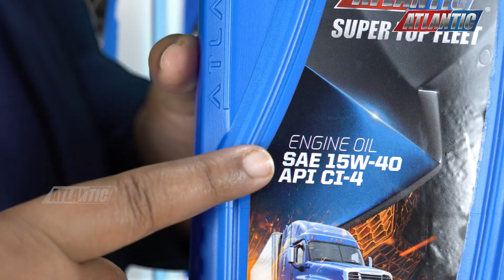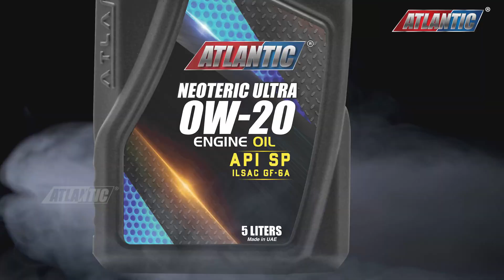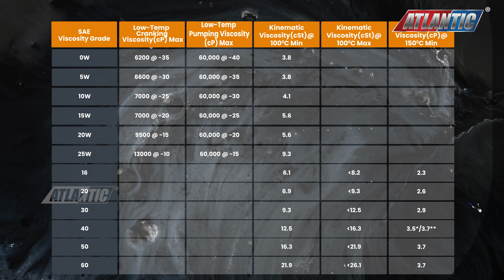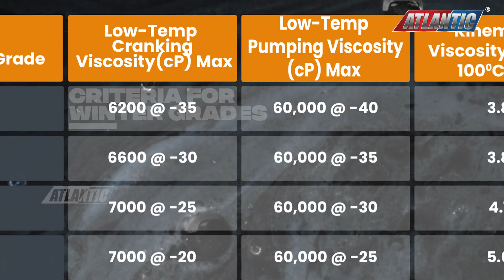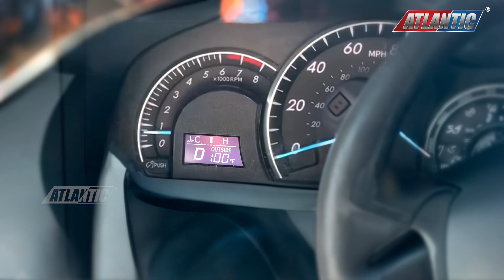How to Choose the Right SAE Grades Engine Oil?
🔍 Understanding SAE Viscosity Grades in Engine Oils

Welcome to the first episode of "Explore with Atlantic"! In this enlightening video, we dive into the intricate world of engine oils, focusing on the essential topic of SAE Viscosity Grades.

🛢️ Unraveling the Mystery: SAE Viscosity Grades
Join us as we unravel the mystery behind SAE Viscosity Grades in engine oils. Learn how these grades play a crucial role in optimizing engine performance, ensuring longevity, and enhancing efficiency.

In this video, you'll learn:
0:29 What is the classification of SAE Society of Automotive Engineers?

🌍 Let the exploration begin!

👉  About Company
Welcome to Atlantic Grease & Lubricants, a proud member of the Atlantic Group of Companies – Your trusted partner in the Grease and Lubricants Manufacturing industry. With a strong presence in over 100+ countries, we take pride in crafting high-quality lubricants that set industry standards.

Explore our diverse product portfolio including a wide range;

✅Automotive Lubricants
✅Transmission Fluids
✅Automotive Specialties
✅Metalworking Fluids
✅Marine Lubricants
✅Hydraulic Fluids
✅Greases
✅Aviation Lubricants
✅Car Care Products
✅Brake Fluids
✅Coolants
✅Industrial Lubricants

These are formulated to cater to the unique needs of various industries.